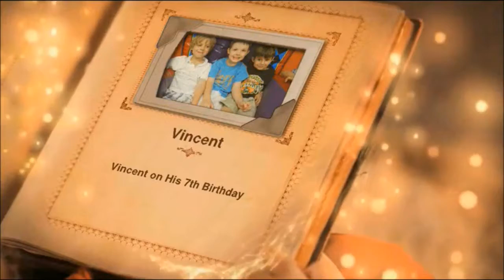Best Website 2012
Best Website from 2012 Award goes to... Ernesto Verdugo Mentions what in his eyes was the best website for 2012 and the best website award of Amazing websites TV Show goes to Portable North Pole a GREAT website where you can create custom made videos from Santa Claus to your kids.